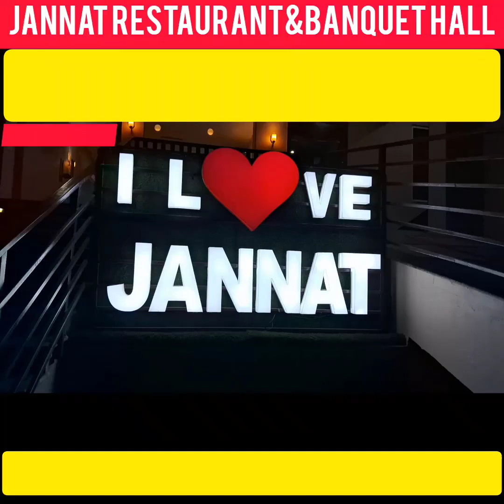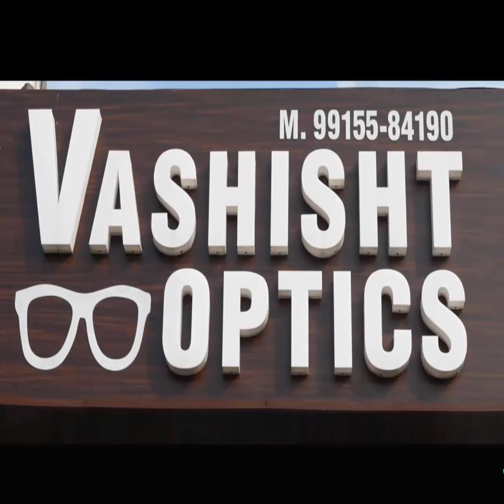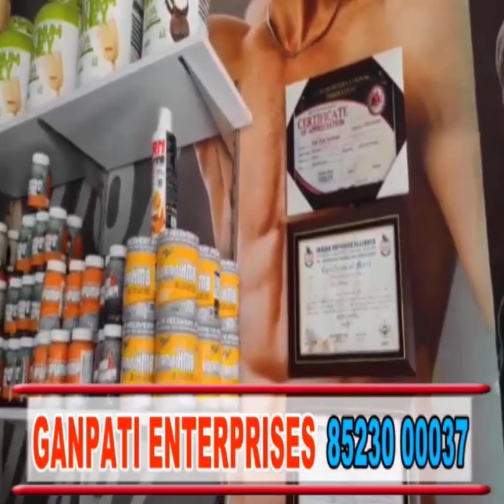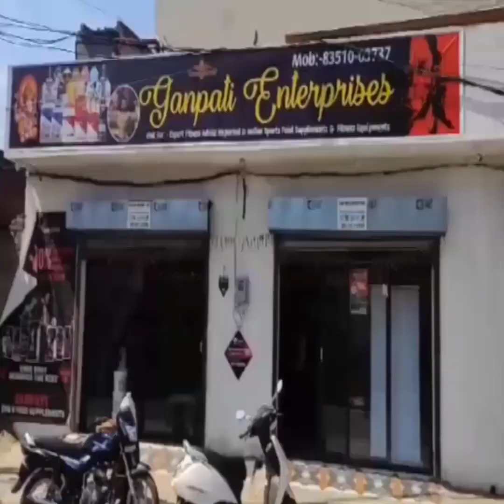शिक्षा मंत्री हरजोत सिंह बैंस और मालविंदर सिंह कंग ने बार एसोसिएशन से मांगा समर्थन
शिक्षा मंत्री हरजोत सिंह बैंस और मालविंदर सिंह कंग ने बार एसोसिएशन श्री आनंदपुर साहिब के सदस्यों से मुलाकात कर मांगा समर्थन